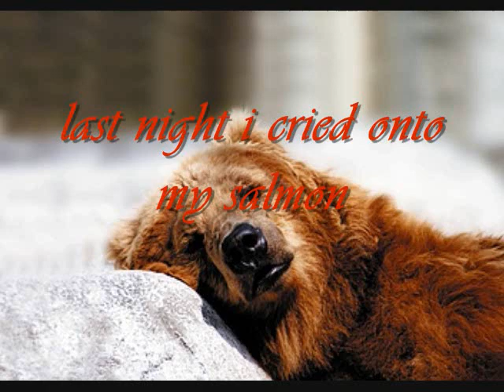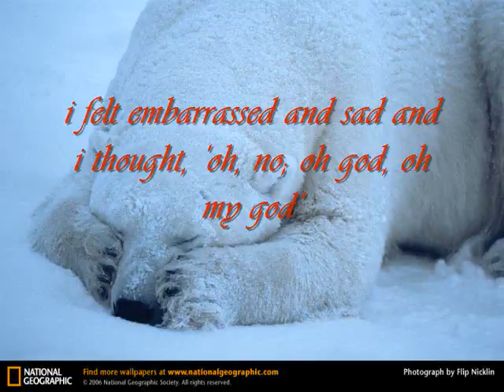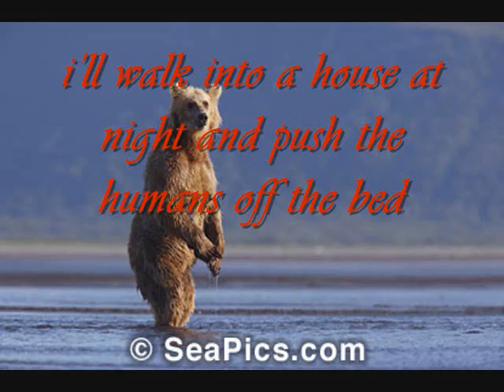a poem written by a bear ~tao lin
a poem written by a bear
~by tao lin